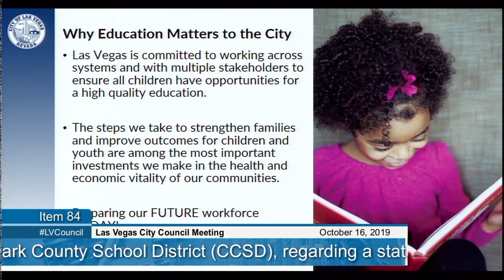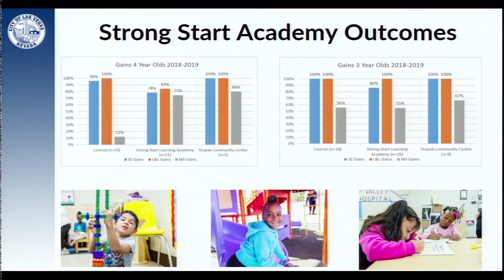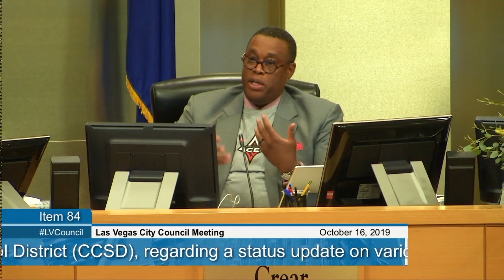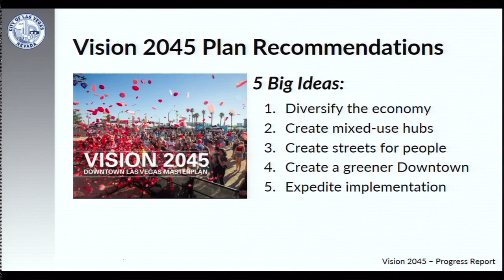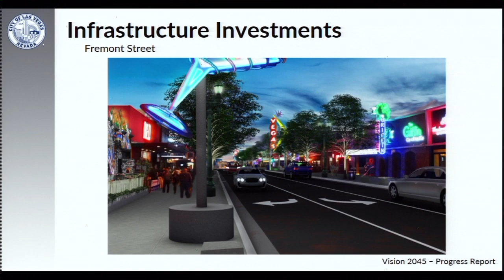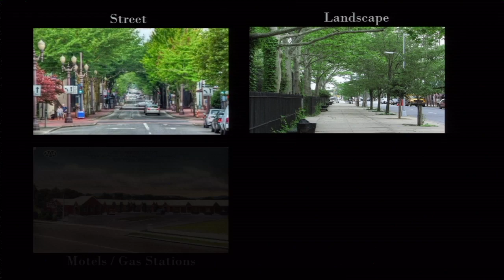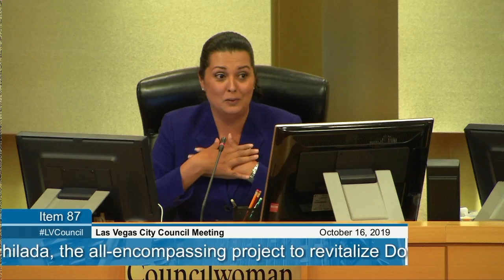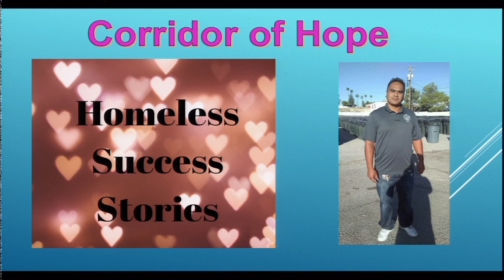Las Vegas City Council Meeting 101619 Afternoon Part 2